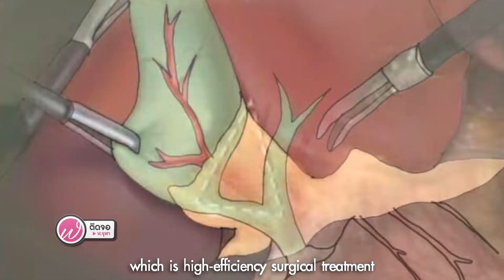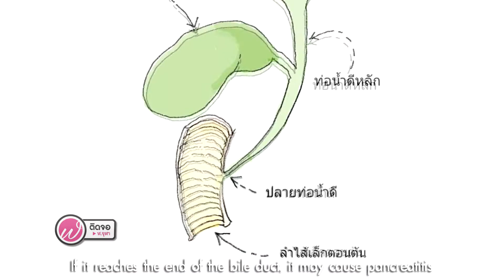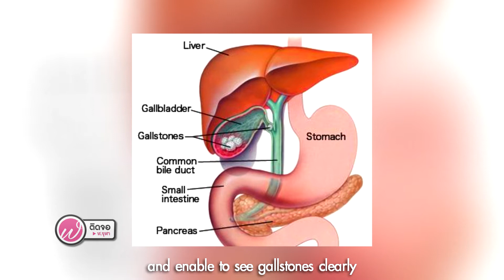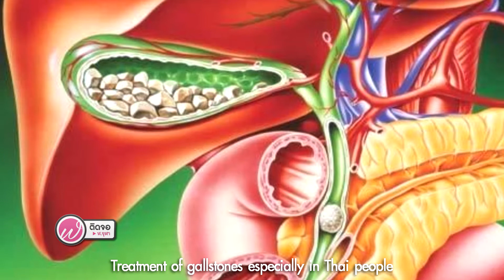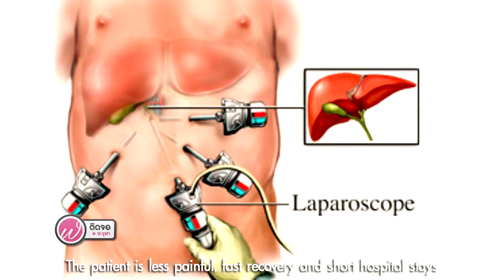05 การส่องกล้องผ่าตัดนิ่วในถุงน้ำดี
รายการ ติดจอ ฬ.จุฬา 2563